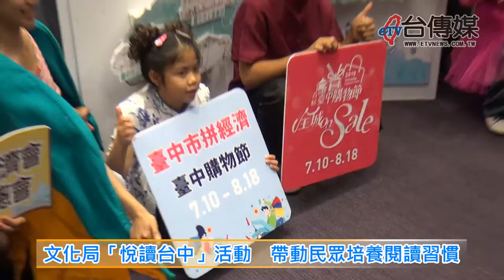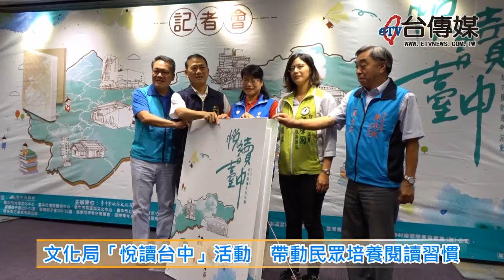《台傳媒新聞》20190621 文化局「悅讀台中」活動 帶動民眾培養閱讀習慣